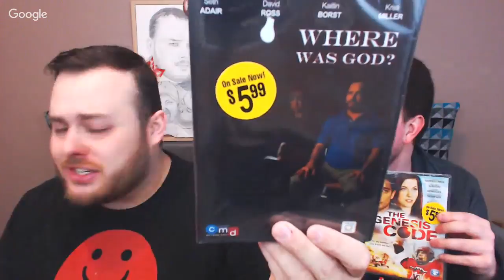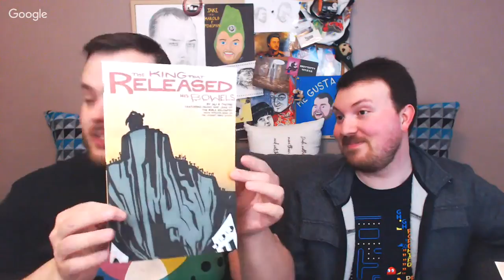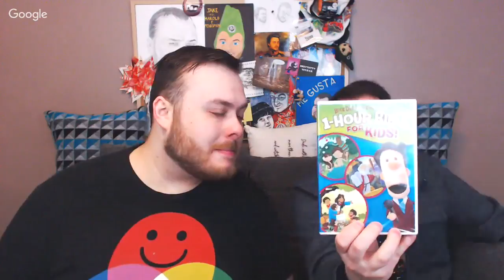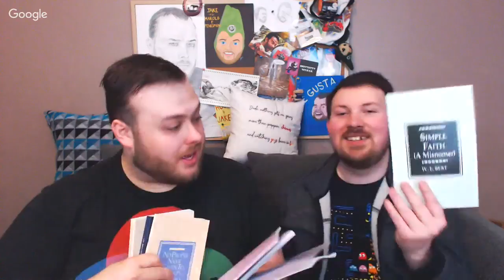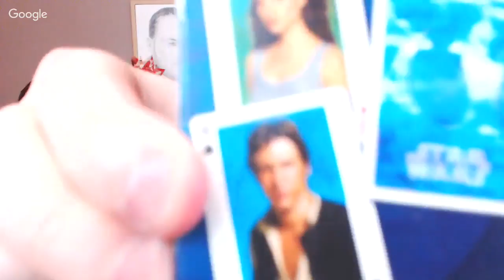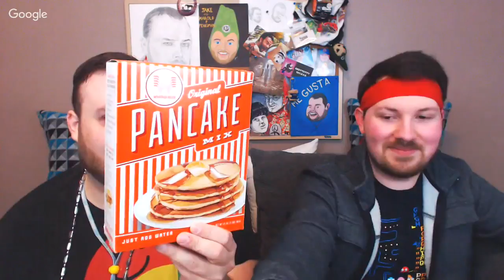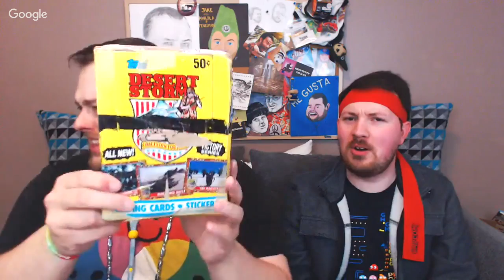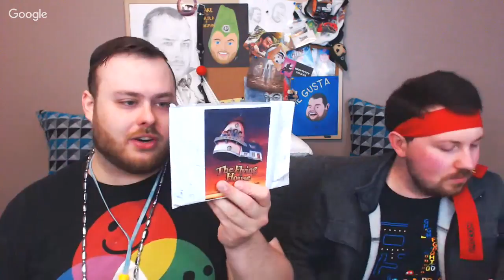Live P.O. Unboxing!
OFFICIAL DICORD!- Discord.gg/f9URDqY